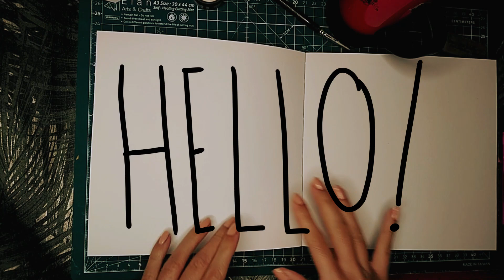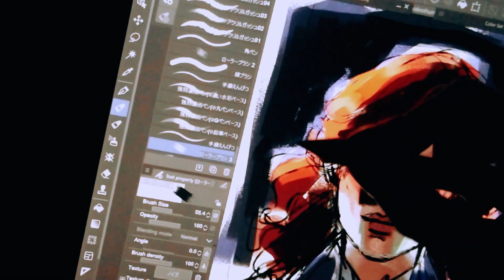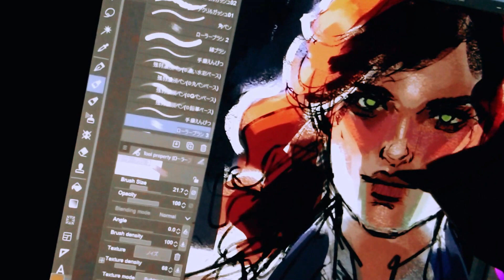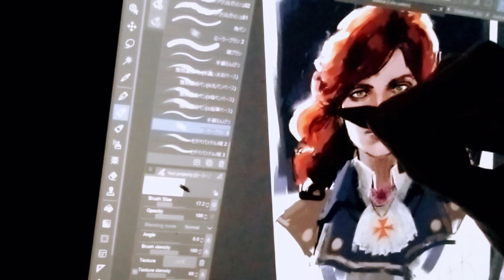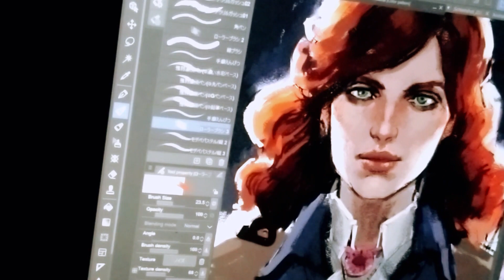'T is for Templar' Digital Illustration - AC Fanart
Painting an illustration for my Assassin's Creed alphabet illustration set.
This one is T is for Templar. And I chose to paint a portrait of Elise from AC Unity. I am using Clip Studio Paint on the Surface Pro 7 tablet.

Thank you all for supporting the channel!